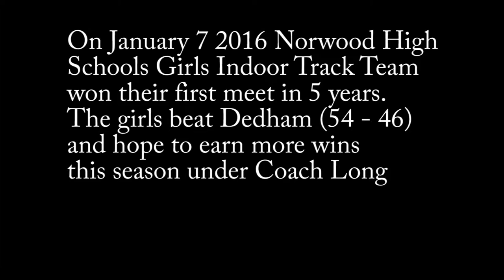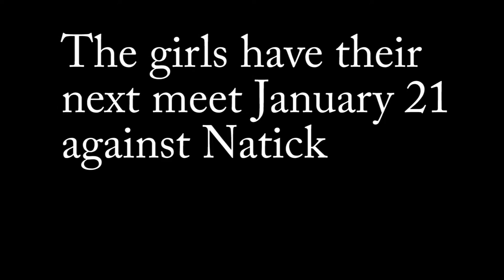Girls track team interviews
2015-16 Girls Winter Track